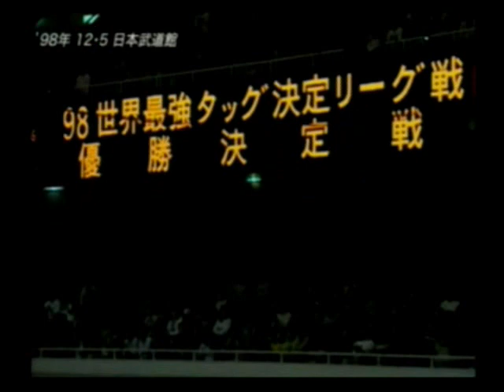AJPW All Japan PPV 12 05 1998